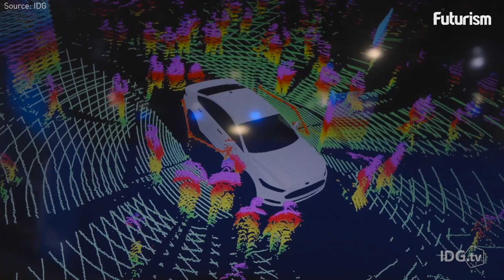Ford Is One Step Closer To Creating The Car Of The Future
Ford is targeting a fully autonomous vehicle for ride sharing in 2021.